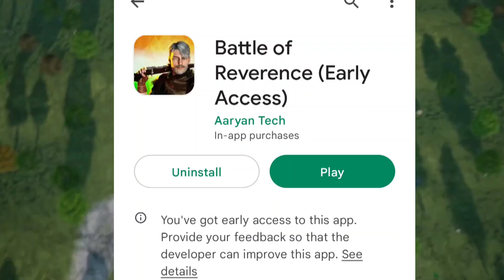Battle Of Reverence Close beta download | Gameplay | EARLY ACCESS | new indian battle royal game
battle of reverance

battle of reverence battle of reverence gameplay

battle of reverence release date

battle of reverence download

indian battle royale game for android new indian battle royale game

battle of reverence teaser

battle of reverence game

battle of reverence new

new indian battle royale game for android  battle of reverence

update battle of reverence

reverence

reverence

indian battle royale game for android 2022

indian battle royale game 2022

battle royale game for android 2022

battle royale games best battle royale games for android

indian battle royale game for android indian battle royale games for android

indian battle royale game online new battle royale games

new battle royale games for android

top 10 new battle royale games for android 2022

battle of reverence gameplay
battle of reverence close beta
battle of reverence better than UGW
UGW better than battle of reverence
ugw gameplay

Rainbow6Mobile close beta download
Rainbow6Mobile gameplay